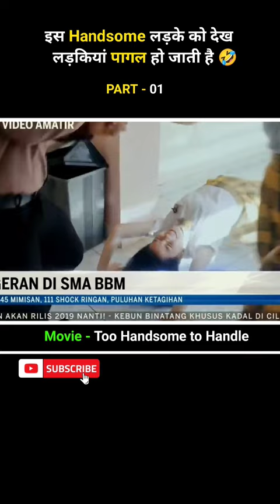इस Handsome लड़के की कारनामे 🤣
I hope you like it !

Movie : Too Handsome to Handle

Movie Explained in Hindi/Urdu | Hollywood movie Explained in Hindi / Urdu
cartoon cartoon cartoon ' horror story , blood marry,little singham ka video
aayu and pihu show little,new anime explained in hindi